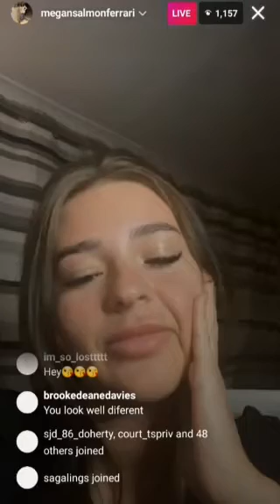Teen Mom UK: Megan Salmon-Ferrari Sick Of People Saying Sh*t and getting Away with it